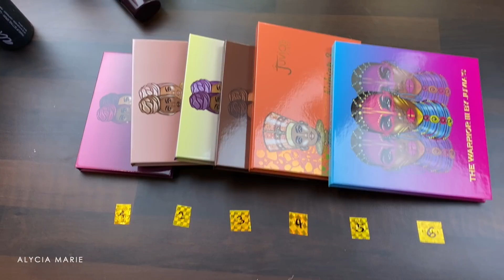OHJE... 😅 ich WÜRFLE mein Makeup! 🎲 welcher Look kommt dabei wohl raus?! 😂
Heute machen wir eine kleine süße Challenge und würfeln meinen Makeup Look. :D

▼ ▽  IN DIESEM VIDEO ERWÄHNT ▽ ▼
           [WERBUNG]

TEILNAHMEBEDINGUNGEN GEWINNSPIEL:
• Folgt @purishcom auf Instagram (mir müsst ihr nicht folgen, wäre aber natürlich nett :D)
• Schreibt euren Instagram-Namen (@...) in euren Kommentar unter diesem Video
• Der Gewinner wird zufällig unter den Kommentaren ausgelost, angepinnt und auf Instagram per DM kontaktiert
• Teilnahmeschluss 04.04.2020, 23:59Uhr